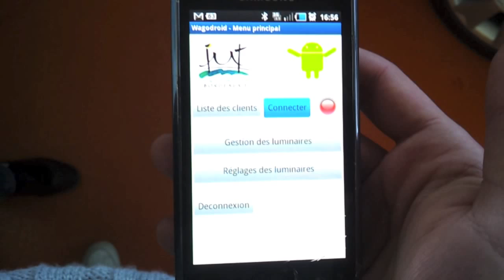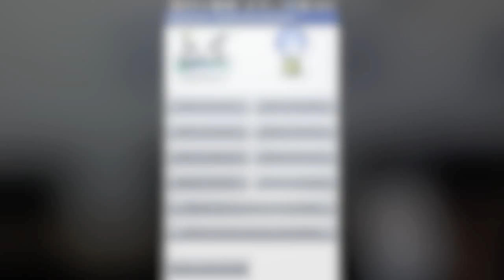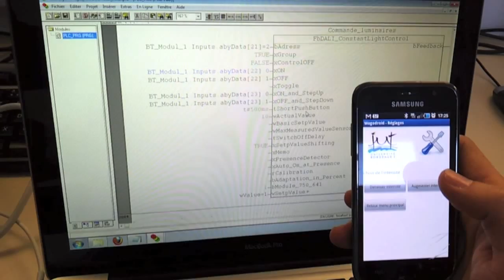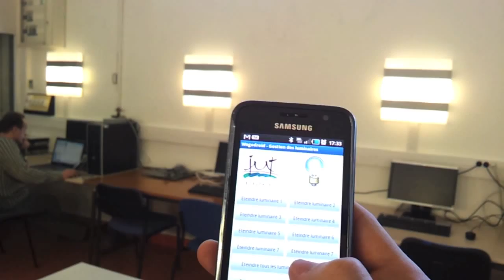Projet domotique Wagodroid - Licence Pro SARI 2011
Commande d'un réseau de luminaires DALI avec un automate Wago depuis un téléphone sous Android en Bluetooth.

Réalisation de l'application Android sous AppInventor.
Programmation automate avec CoDeSys & IO Check 3

IUT Bordeaux 1 - Département GEII